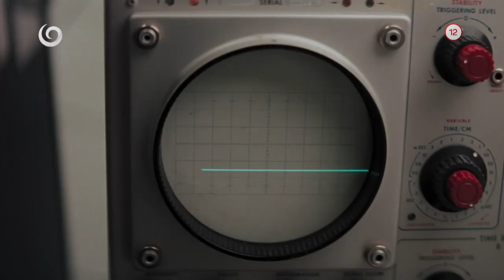Skryté čísla (17.5.2020 o 20:35 na JOJke)